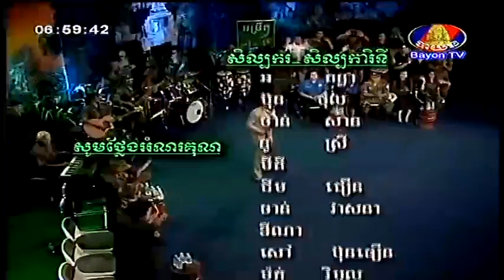ចម្រៀងសម្រាប់យុទ្ឋជន On Bayon TV on 8 Sep 2013 Part 2